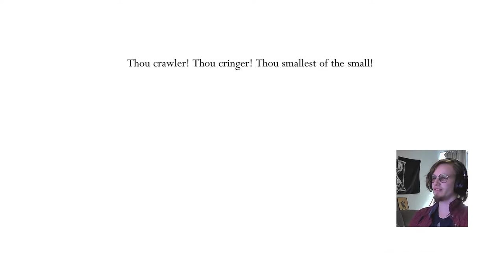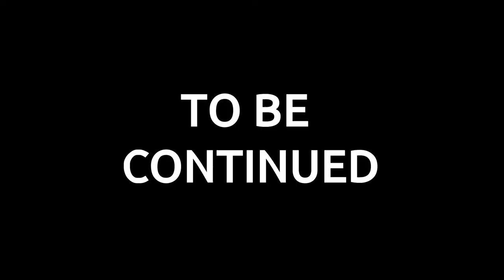THE GODHOME GRIND BEGINS | Hollow Knight: Road to 112% Episode 24